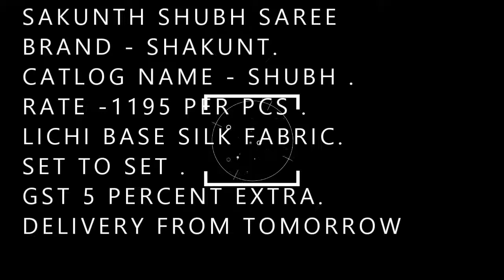SAKUNTH SHUBH SAREE |BS FASHION WHOLESALER EXPORTER IN SIURA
SAKUNTH SHUBH SAREE

BRAND - SHAKUNT.
CATLOG NAME - SHUBH .
RATE -1195 PER PCS .
LICHI BASE SILK FABRIC.
DELIVERY FROM TOMORROW